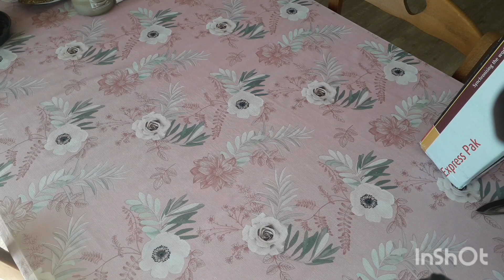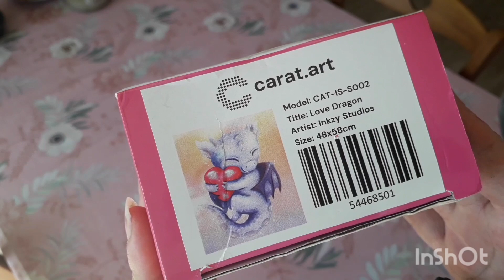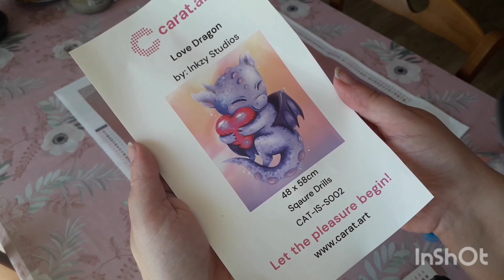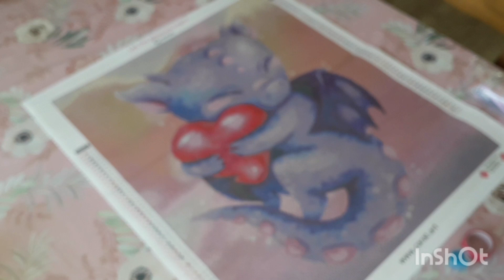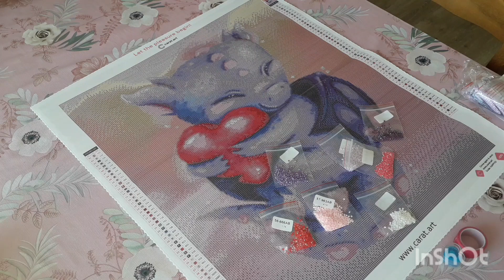[66] 💎 Unboxing @caratart3069 Love Dragon de Inkzy Studio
📧Mon mail pour me contacter 📧

💶Code de -10% chez Carat Art:  marina10💶
💶Code de -7% chez Vip Cross Stitch: Marina07💶
💶 Code de -5% chez One Day Saving: Mar05OFF 💶
💶 Code de -10% chez Artcreatlove: Marina10💶
💶 Code de -6% chez Paintbynumberday: Marina06OFF💶
💶 Code de -5% chez Wiskf: Marina05off 💶
💶 Code de £2 chez Coodeals: VIPDPOFF3 💶
💶 Code de -10% chez NewCraftDay: Marina10💶
💶 Code de 5% chez Outdoor Tide : Marina5OFF💶